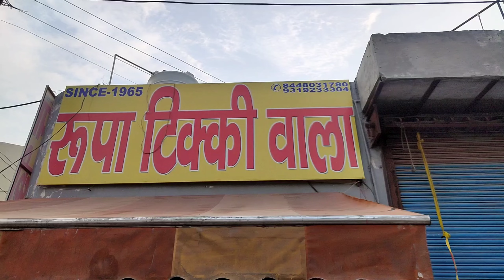Ruppa Tikki Wala II Since 1965 II ISHAN TRENDERZ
Railway Road , Ggn

Price - Tikki : Rs.70
            Samosa : Rs.50
( Pair of 2 with chhole & chutney)